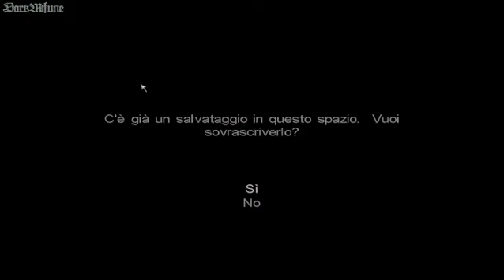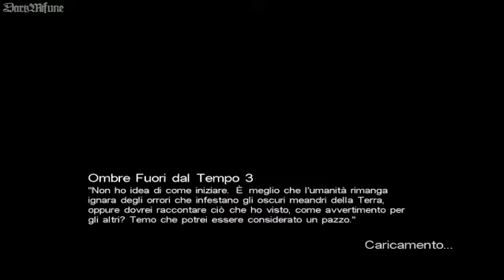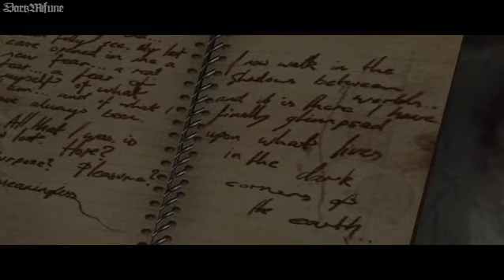Call Of Cthulhu-Dark Corners of Earth - Finale - (ITA) - PT14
Il Gran Finale Di "Call Of Cthulhu" In questa Parte
Jack scopre la realtà degli antichi,e del culto, tutto verra rivelato..